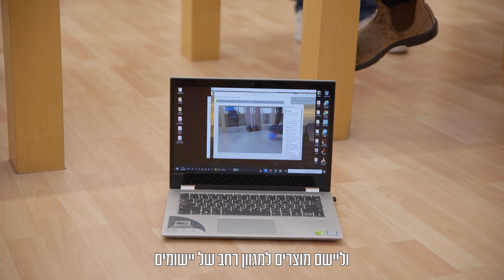כנס פרויקטים המחלקה להנדסת מכונות, קמפוס אשדוד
שבוע הנדסת מכונות של קמפוס באר שבע יתקיים השנה בין התאריכים 18-20 ביולי, והוא צפוי להיות גדוש אירועים:

רוצים לדעת עוד על הכנס? היכנסו לאתר ⬅️